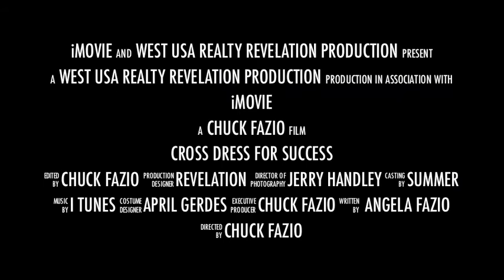Dress for Success trailer.m4v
Our big challenge. We challenged our agents to close 425 homes in 60 day. They closed  527 homes. We had to dress like woman